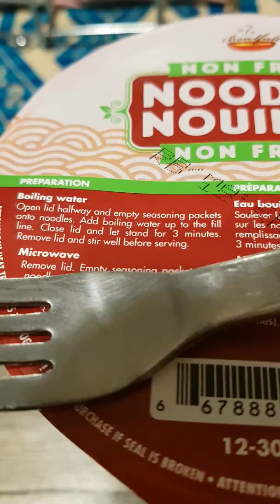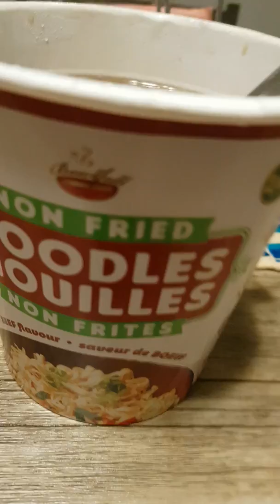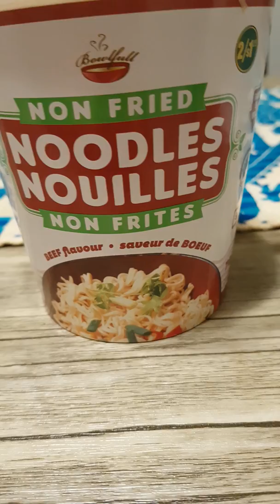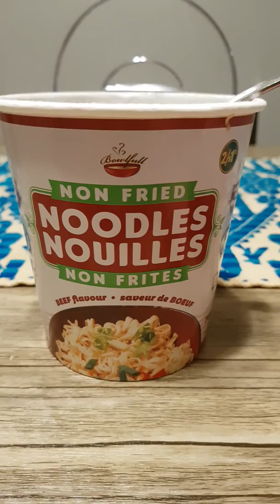WAS THIS SOUP ANY GOOD (FINDOUT WITH ME)